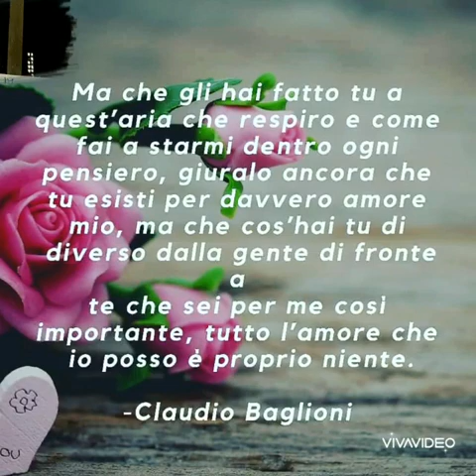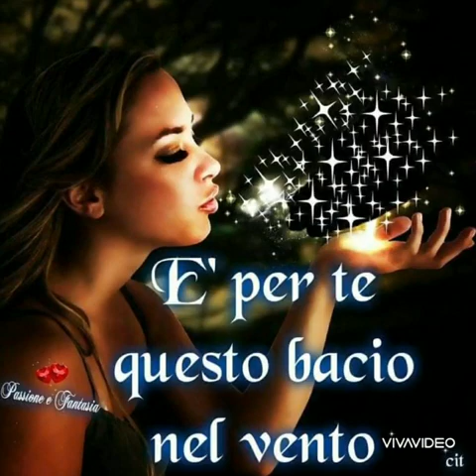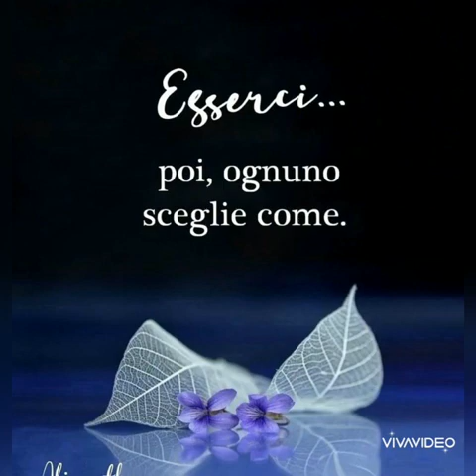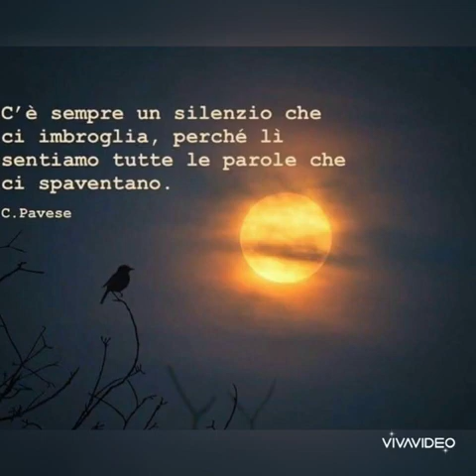In Diretta nel vento (Pooh)1977 - Canta Giuseppe Rufolo